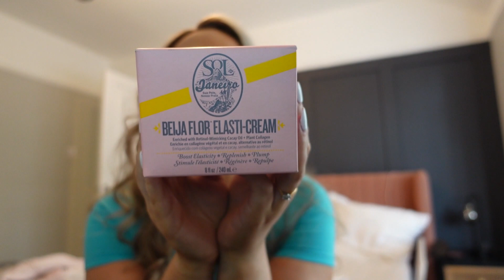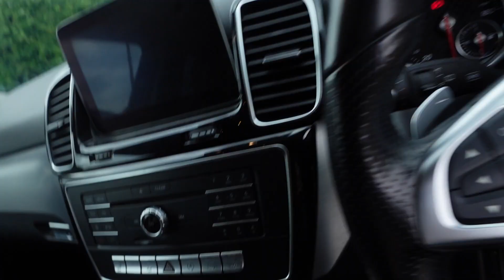A FRIDAY IN THE LIFE | MOVING HOUSE UPDATE! | MUMMY OF SONNY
Hey lovelies!!

Lots of love, Erin xxx